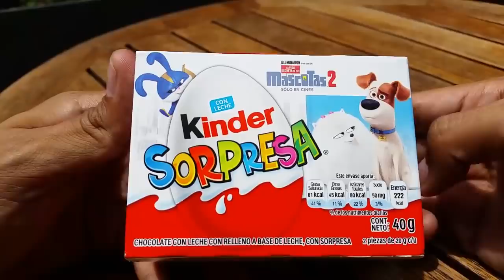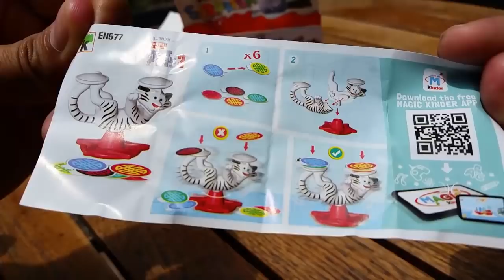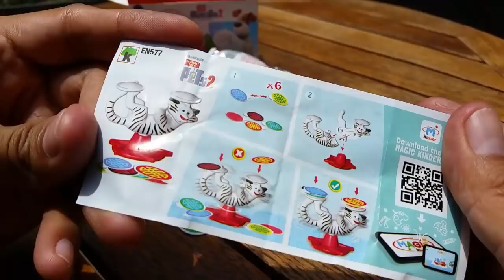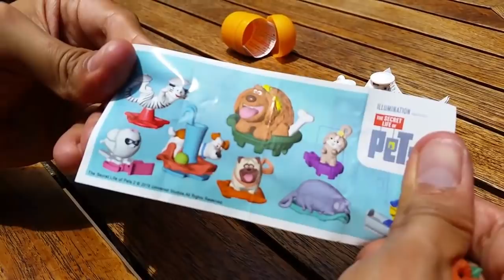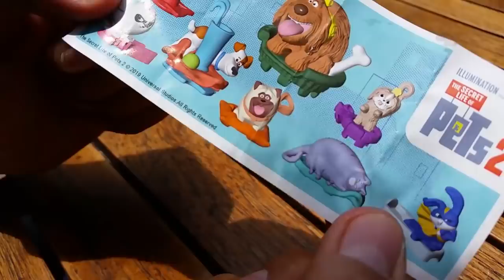Unboxing Kinder Sorpresa De La Vida Secreta De Tus Mascotas 2 (Secret Life Of The Pets 2) 2019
Kinder Sopresa trajo la nueva linea de juguetes de la esperadisima pelicula La Vida Secreta De Tus Mascotas 2 (Secret Life Of Pets 2) pelicula de Illumination Studios quien trajo Mi Villano Favorito, Sing y Minions.

ADVERTENCIA: Este video va dirigido a personas interesadas en las promociones actuales y anteriores que puedan descubrir si hacen buen uso de su dinero, NO ES EXCLUSIVO PARA LA AUDIENCIA INFANTIL.